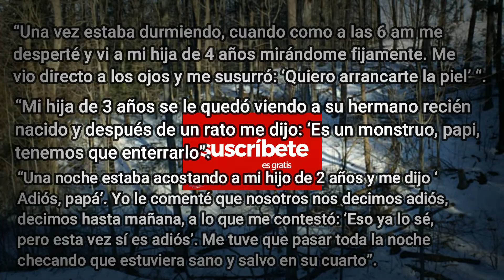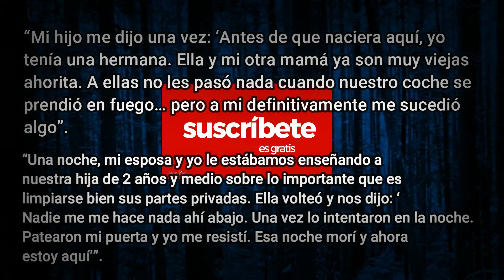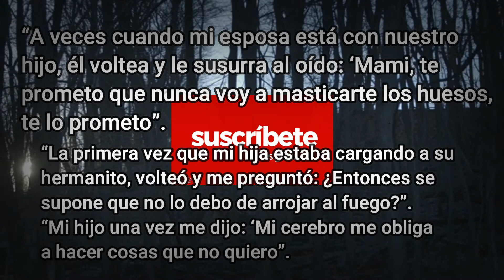LAS COSAS MÁS ESCALOFRIANTES Y ATERRADORAS QUE HAN DICHO UN NIÑOS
Los niños suelen tener una imaginación infinita, y a veces suelen decir cosas que le hielan la sangre a los adultos, no sabemos si son parte de sus fantasías, son recuerdos de vidas pasadas o resultado de una mente siniestra, pero lo que verás aquí es una recopilación de cosas reales que han dicho niños alrededor del mundo, prepárate para sentir los escalofríos más feos de tu vida.